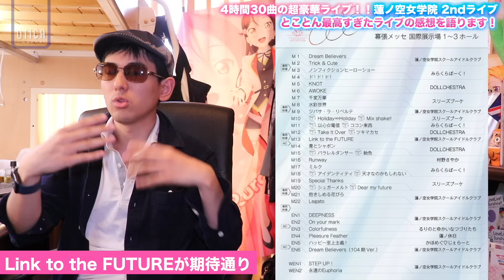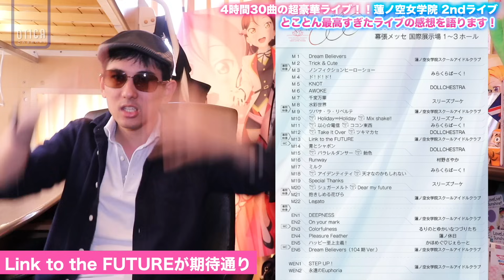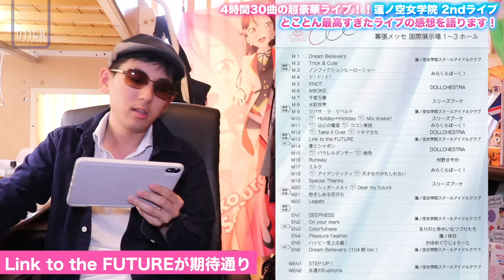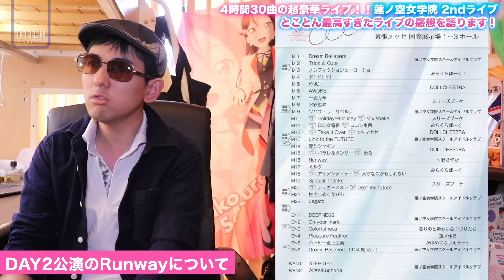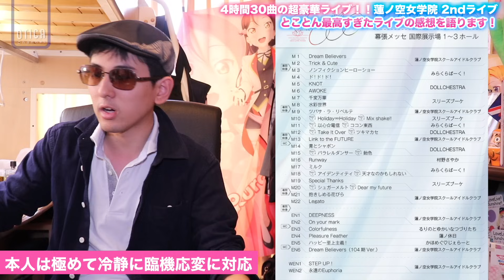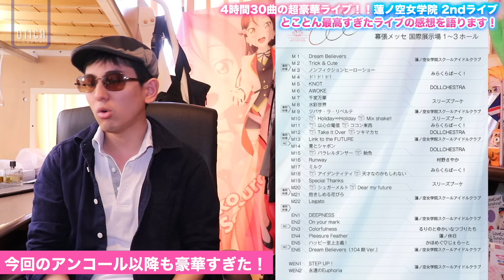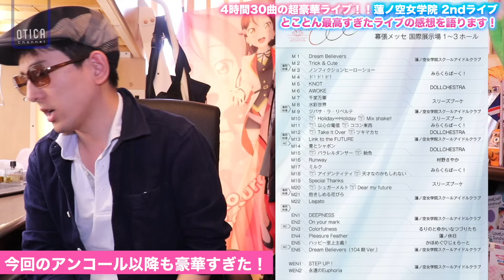【ライブ感想】4時間公演！歌唱中にトラブル発生も臨機応変に対応した最年少キャストの話【蓮ノ空女学院 2ndライブツアー｜ラブライブ！シリーズ】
当チャンネルのオリジナル特典やメンバー独占生放送をメンバー登録してチェックしてみては...！

今日も動画見てくださいましてありがとうございます！当チャンネルはみなさんと共に成長していきます！

〈X(旧Twitter)もぜひフォロー宜しくお願いします！〉

撮影機材：Canon EOS80D, Panasonic ‎DC-GH5M2, G VARIO 12-60mm,
編集機材：Apple Macbook Pro 14 inch 2023（M2 Max）
編集ソフト：Apple Final Cut Pro, Motion, Pixelmator